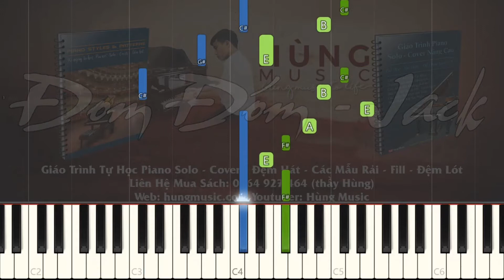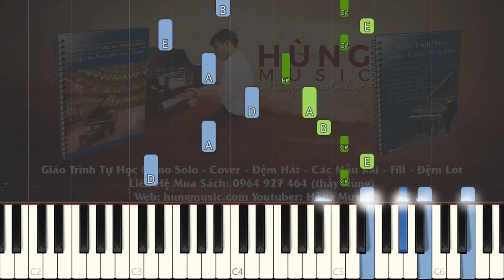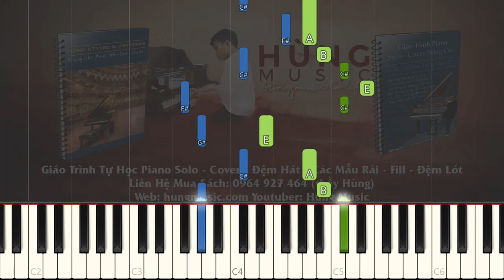Đom Đóm Piano + Sheet Miễn Phí - Hùng Music